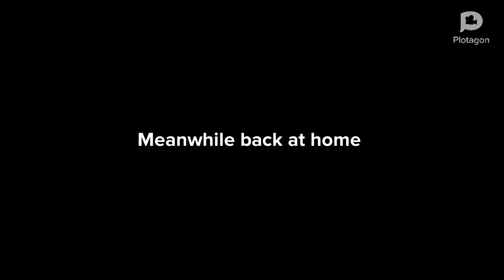Me and Alely Acosta’s 2nd Channel behave at McDonald’s and gets ungrounded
I did choose water because I’m always trying to have something healthy but I’m not diabetic and Alely Acosta’s 2nd Channel is such a good YouTuber.